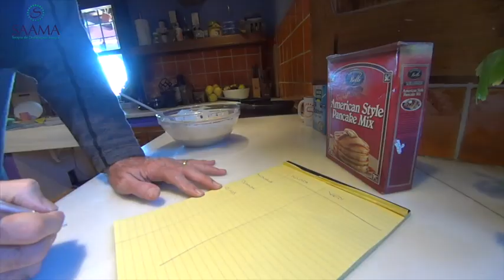LOS MEJORES HOT CAKES DEL MUNDO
Cómo hace Vetu los mejores hot cakes del mundo